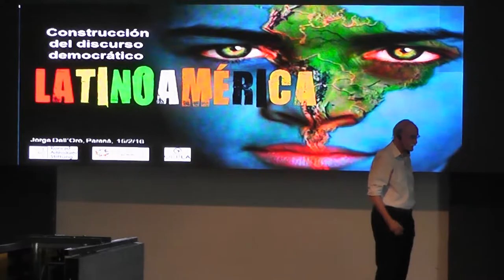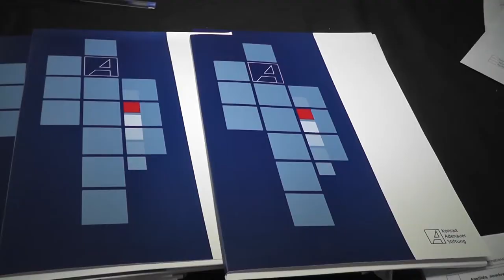RED FORMACIÓN DE LEGISLADORES - Intendente: Sergio Varisco, Dip. Nac: A. De Angelis'